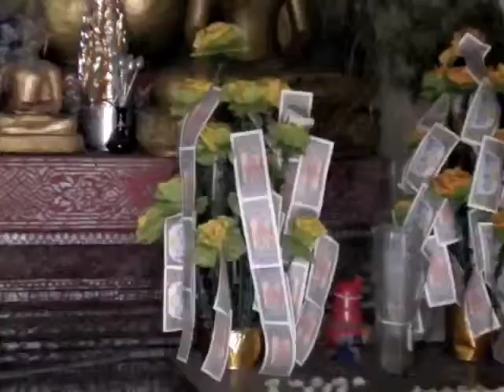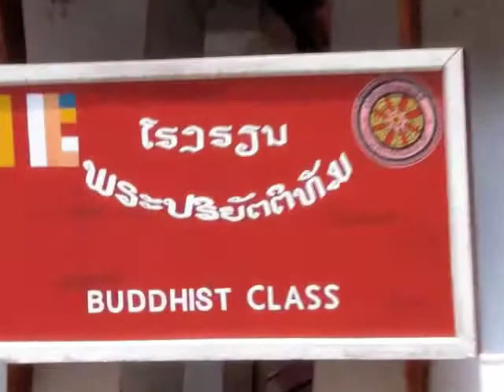Wat Mai Suwannaphumaham, Luang Prabang, Laos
A look round Wat Mai Suwannaphumaham in Luang Prabang, Laos